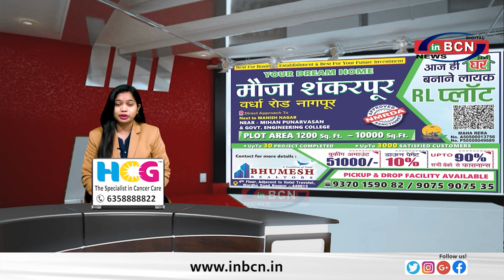संजय राउत ने चापलूसी की सारी हदे पार कर दी- अरुण सावंत.......INBCN NEWS